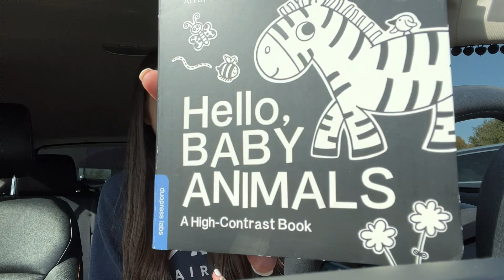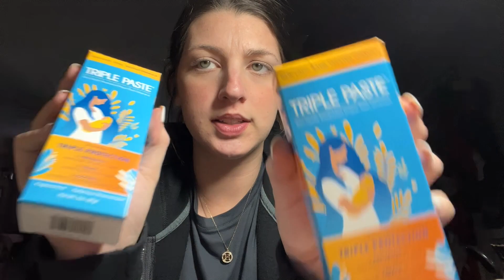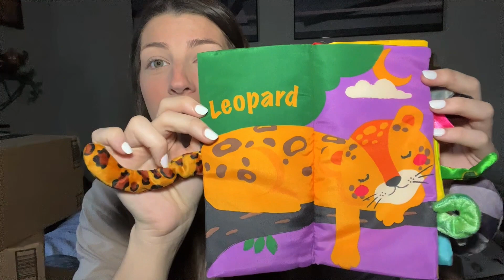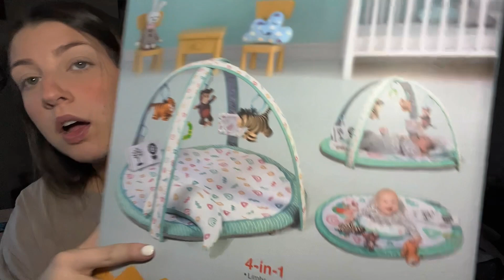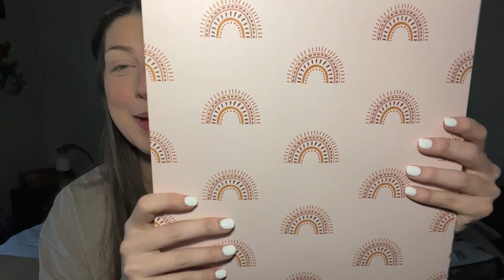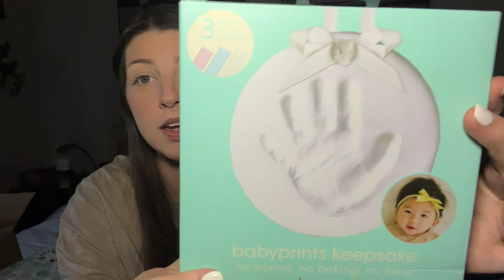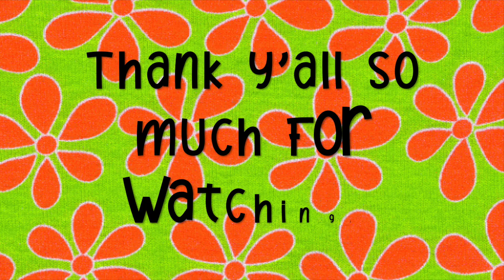HAPPY MAIL UNBOXING!!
Hi everyone!
In today's video we are doing a happy mail unboxing!! This is stuff I received like almost two weeks ago at this point, and I have already gotten more stuff I need to unbox🤯 I cannot thank y'all enough for your generosity and kindness! I appreciate y'all more than you will ever know!
Thank you again so much for watching and I will see you all with a new video very soon!!!

xo,
sav

A link to our baby registry! We appreciate all the support you give to our growing family👶🏻🥰💙

My Fetch Rewards Code:
EKQEKQ